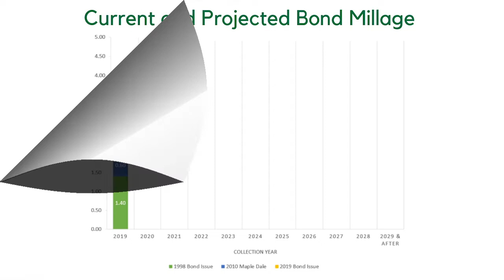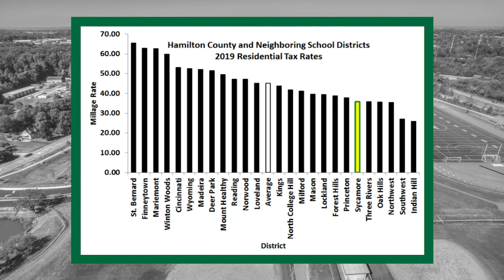Sycamore Schools Nov. 2019 Bond Issue Explained (Part II)